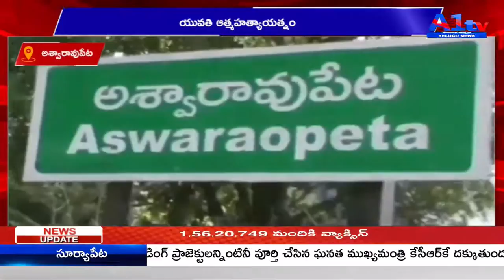అశ్వారావుపేట యువతి ఆత్మహత్యాయత్నం || A1TV TELUGU